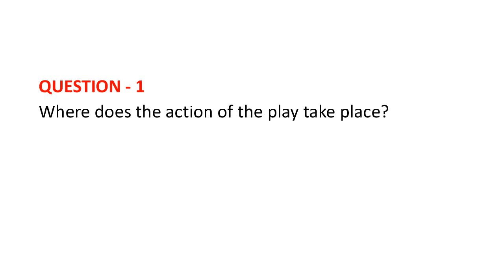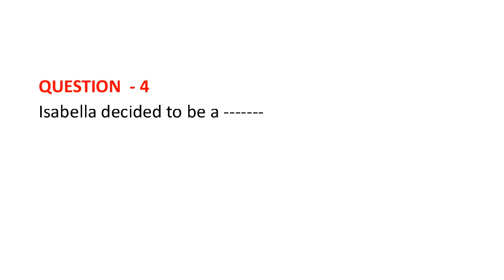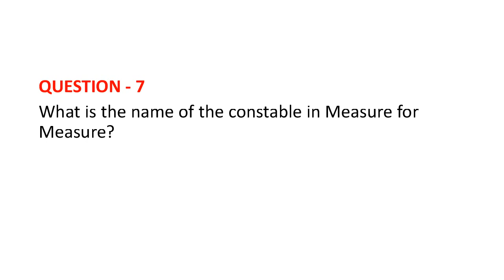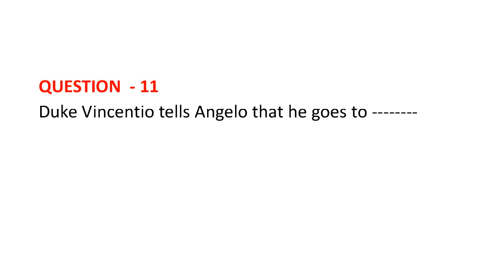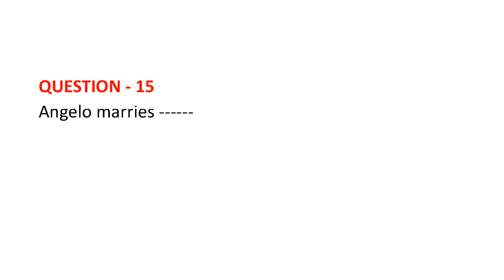QUIZ ON MEASURE FOR MEASURE # Literature # Session 15